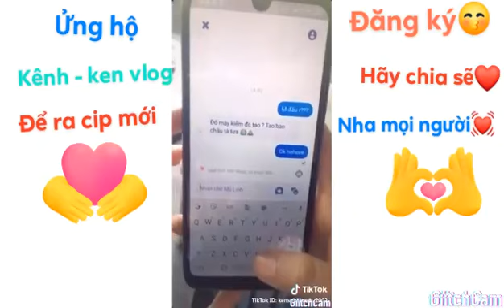Ken vlog- 3k sub lên nào❤